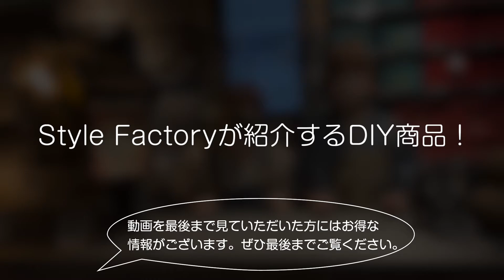【Style Factory】Style Factoryが紹介するDIY商品！【ららぽーと立川立飛】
ご存じですか？？超絶便利アイテム！楔ラックの極意をお伝えします！

▼「ららタチちゃんねる」で公開中
おトク情報や、ここでしか知ることのできない動画が続々配信中！